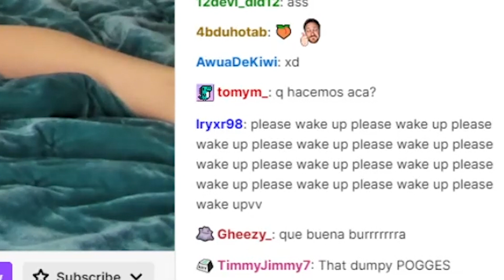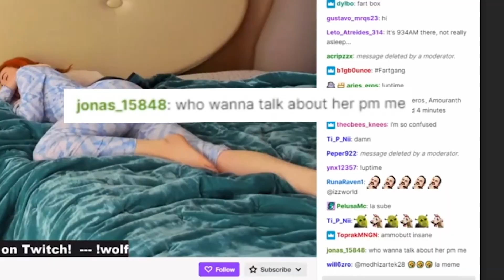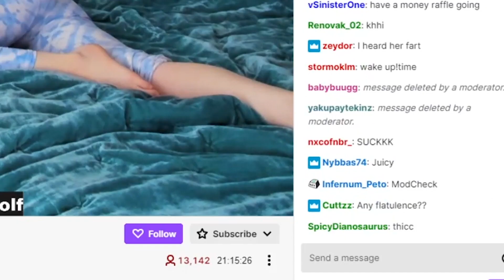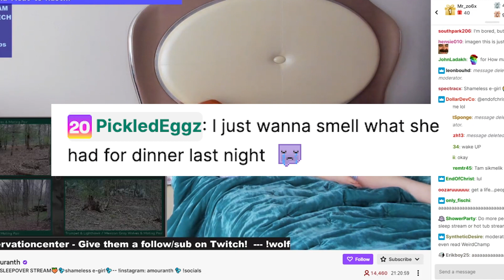Amouranth's Twitch mods weren't fast enough on her sleep stream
We popped in on Amouranth's Twitch channel recently and saw that she was running a stream that had over 16,000 concurrent viewers...who were all just watching her sleep. A sleep stream.

Friends, the Twitch chat was FILLED with thirsty messages — the poor chat moderators just couldn't keep up. We're proud to present the worst chat messages that these poor heroic Twitch mods were too slow to delete.

Amouranth, a cosplayer and Twitch streamer, is (in)famous for doing hot tub and sleep streams — not to mention her classic amouranth ASMR videos and gaming streams.